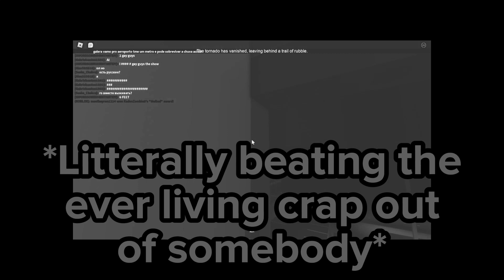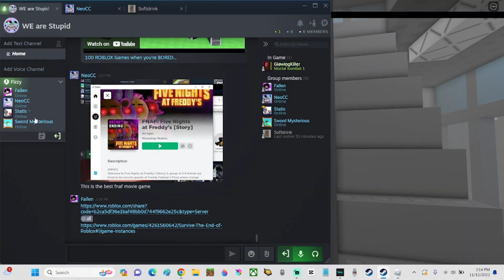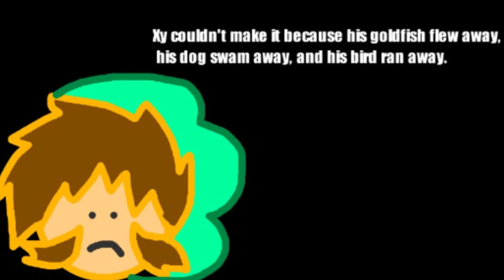Neocc Crew The Movie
Jesus Christ this took me way to long to post
i'll tell you the story after i recover